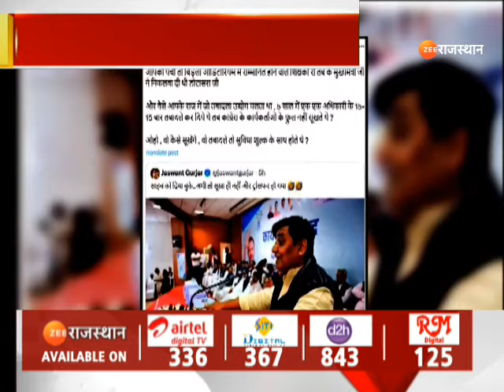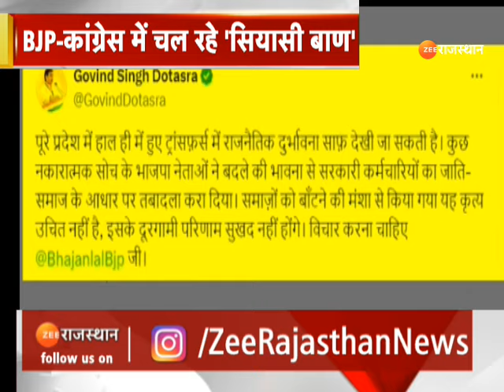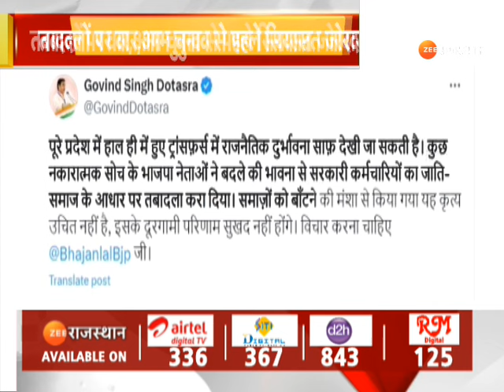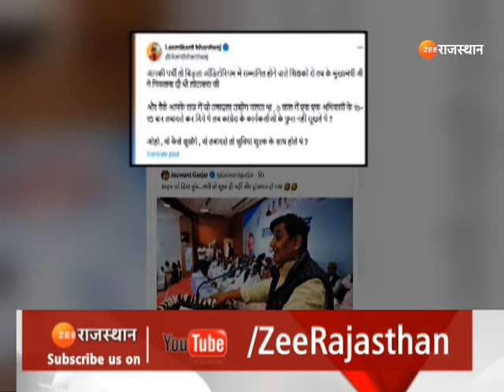Bhajan Lal Government पर Dotasra के 'फटकारे' | Govind Dotasra | BJP Vs Congress | Election 2024